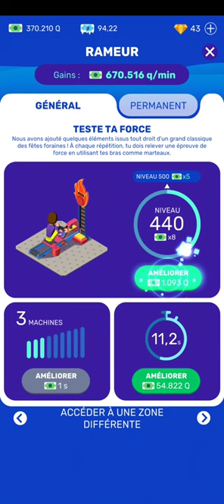IDLE FITNESS GYM TYCOON - 2MIN GAMEPLAY - MOBILE GAME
Extrait du GamePlay des meilleurs des jeux pour jouer aux toilettes (wc - chiottes)
Best of game for watercloset Time, gameplay video